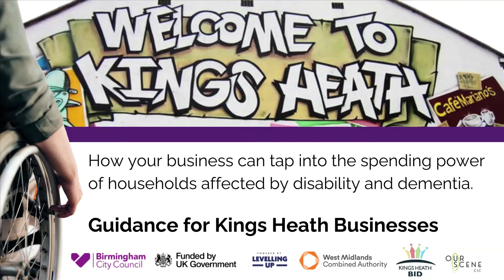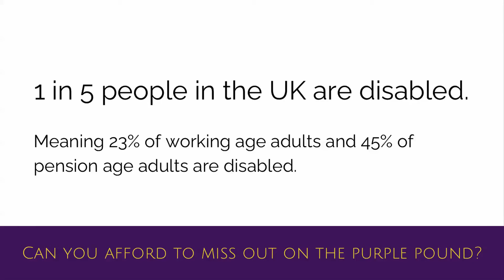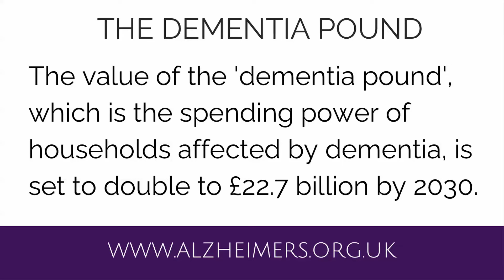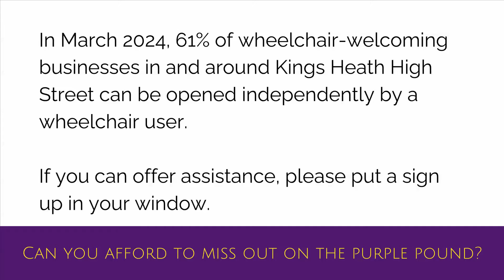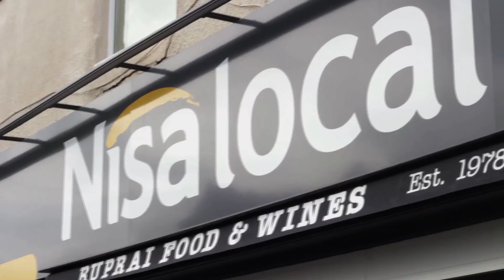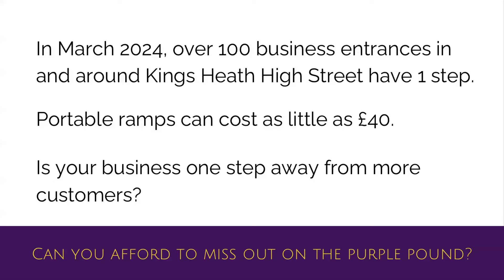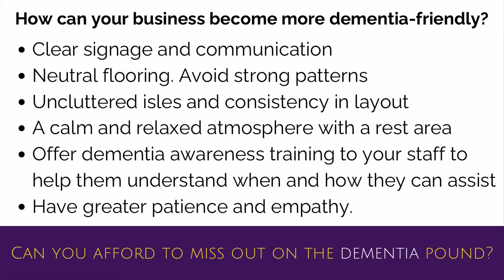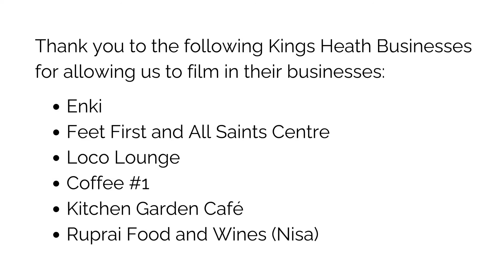How your business can tap into the spending power of households affected by disability & dementia.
(Subtitles available by switching on the CC function). Guidance for Kings Heath businesses from real Kings Heath shoppers with access needs, using Kings Heath examples of good practice.